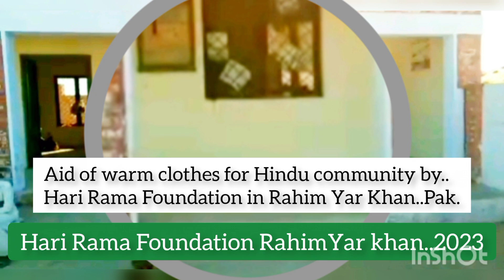Aid of Warm Clothes for Hindus community by Hari Rama Foundation in Rahim Yar Khan..pak